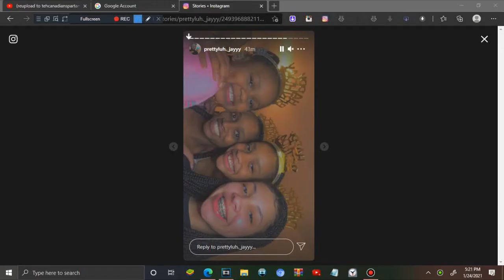HAPPY BIRTHDAY GOOFY AND PRETTYLUH.JAY